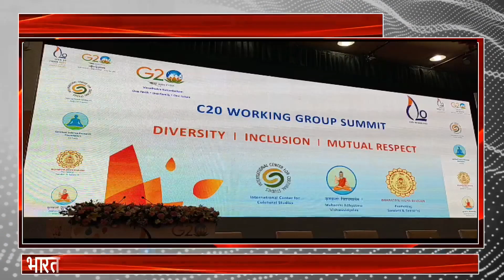C20 वर्किंग ग्रुपचे उद्घाटन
वास्को येथे कला आणि संस्कृती मंत्री गोविंद गावडे  यांच्या हस्ते C20 वर्किंग ग्रुपचे उद्घाटन करण्यात आले. भारतीयांनी आपल्या संस्कृतीचे जतन करून एकमेकांना ज्ञानाचे वाटप केल्यास भारत लवकरच महासत्ता होईल, असे गावडे म्हणाले.

या कार्यक्रमाला शॉन क्लार्क बॉलीवूड सेलिब्रिटी पूजा बेदी उपस्थित होत्या